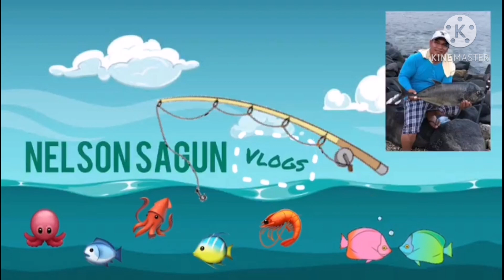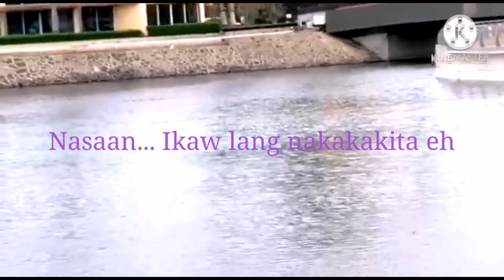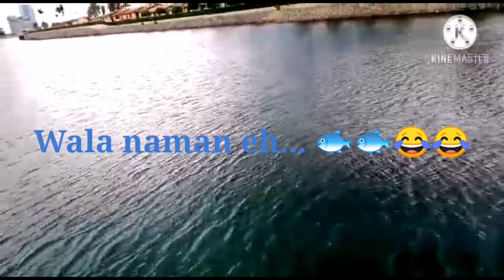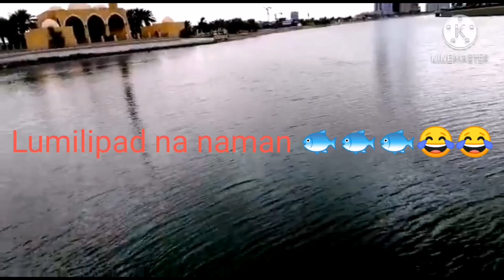Vlog #001 Fishing spot survey for Big-eye scad /matambaka